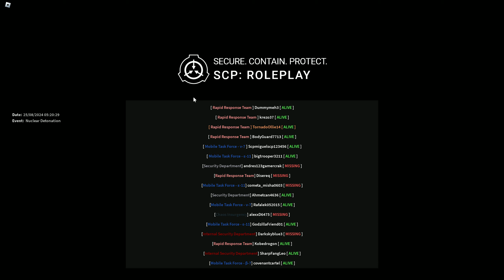WE GOING LIVE TODAYYYYYYYYYYY YIPPEEE